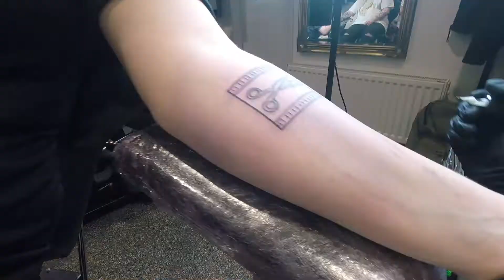Life in 24fps: Episode III - I - MMXVIII - NEW TATTOO!!!!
I head down to Skinned Alive Tattoo in Brighton to get a tattoo design I have waited 10 years for, my editor tattoo

Twitter.com/Shenanigen5280
Facebook.com/ShenanigensAdventures

Shenanigen Films Logo